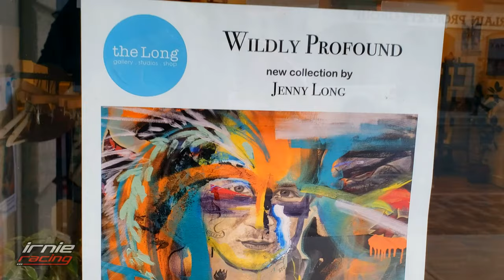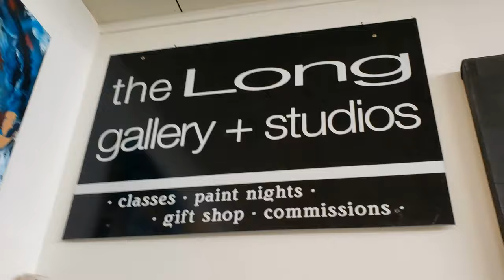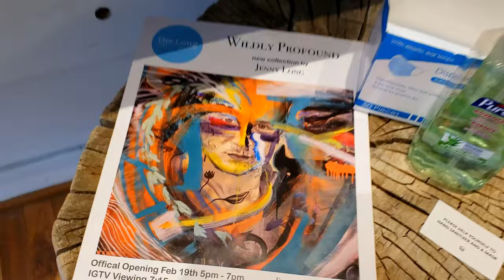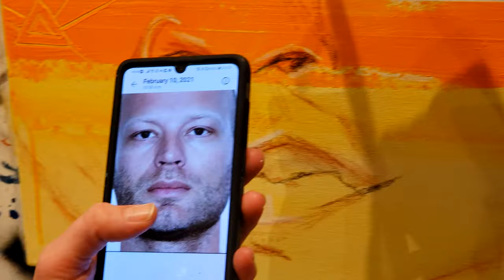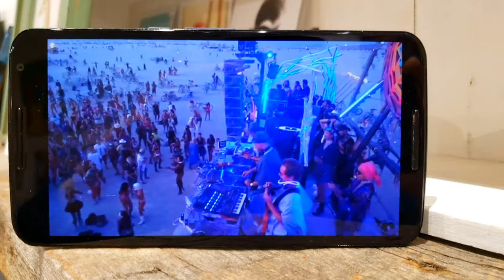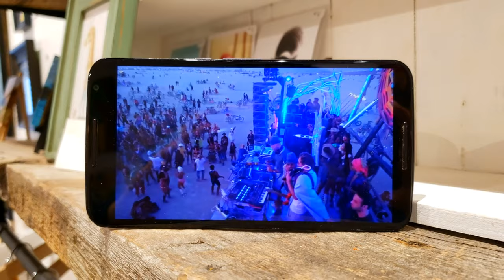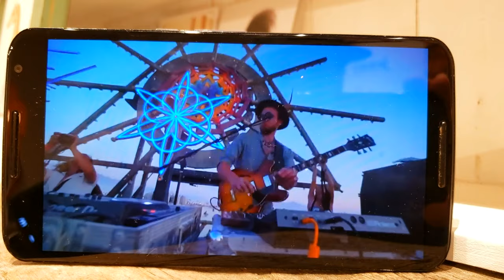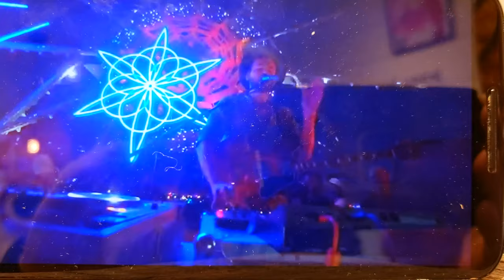WhoMadeWho Acrylic Painting Live w/ Canadian Abstract Portrait Artist - Jenny Long Pt.1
Canadian Acrylic Abstract Portrait Artist Jenny Long - Live Painting for upcoming exhibit "Wildly Profound" inspired by WhoMadeWho, a Copenhagen-based experimental pop trio starring Jeppe Kjellberg, Tomas Barfod & Tomas Høffding) and Okanagan based Pro Canadian Superbike Racer & SuperbikeWanderer Marcel Irnie.

"Wildly Profound" show launch February 19th to March 23, 2021 @TheLongGallery&Studio in Penticton BC, Canada.

How it all started with WhoMadeWho inspiration artistconnect - MEGA Lean-To Fire featuring WhoMadeWho Dance Party | Dirtbike Survivor Man & Naked Girl (Jenny Long)

"My work merges the school of abstract expressionism with the act of portraiture. In doing so, the paint itself is figurative--it is just as important as the person it is describing. The language of the ground is heated by emotional, instinctual play with the paint, which allows for the figure to be more than an individual caught in time, but an essence of being."
- Jenny Long

Live painting has become a major player in Long's career--it not only challenges her to bring a personal, intimate practice into a public realm (becoming a form of performance art in a way) but it also feeds her need to be intuitively inspired and channel the energies that are present rather than carrying out the motions of pre-meditated work. Her paintings come to life with life itself.

JENNY LONG graduated in 2003 from the Bachelor of Fine Arts program at what originally was Okanagan University College in Kelowna. Before her studies at OUC, Long lived in Denmark for a year as a Rotary exchange student, which allowed her the opportunity to absorb a foreign culture and in travelling, realized her desire for visual expression. For years after her studies Long showed commercially with the Art Ark Gallery in Kelowna where she gained a strong reputation for her abstract portraits. A series of steady commissions followed + Long has since continued creating custom artwork for a multitude of clients whether in the form of portraits or pure abstraction. Her passion for painting extends to her students she teaches at the Long Gallery + Studios, at Legend Distilling in Naramata and within the school system in the Okanagan. She is thrilled about nurturing the growth of the exciting group of resident artists at he studios as well as put on exciting contemporary exhibitions at the Long Gallery.